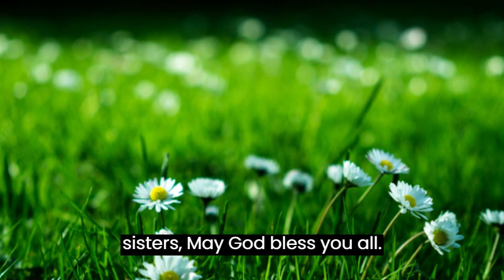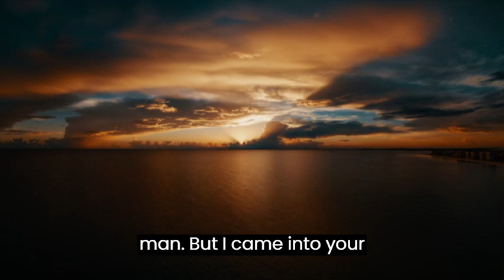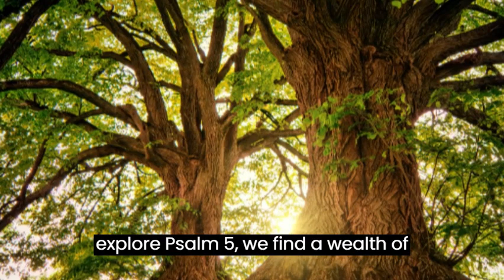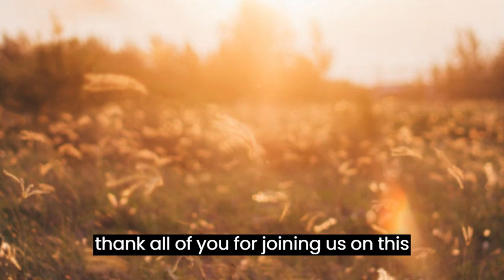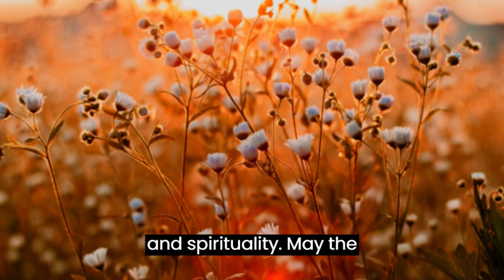PSALM 5 STRONG AND POWERFUL PRAYER TO PROTECT YOU FROM EVIL ATTACKS!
brothers and sisters, welcome to another moment of reflection and spirituality. Today, we will explore Psalm 5, a powerful passage from Holy Scripture that invites us to seek divine guidance and protection in our lives.

In this Psalm, let us find words of wisdom and comfort that remind us of the Lord's justice and benevolence. I invite you all to dive into this spiritual journey with us as we explore the profound messages contained in this Psalm.

And before obligations, I would like to ask all our dear followers for something special. This way, you will not miss any of our spiritual content and will have the opportunity to strengthen your faith and spirituality with us.

Now, let's go into Psalm 5 and discover the lessons it has for us.PSALM 5